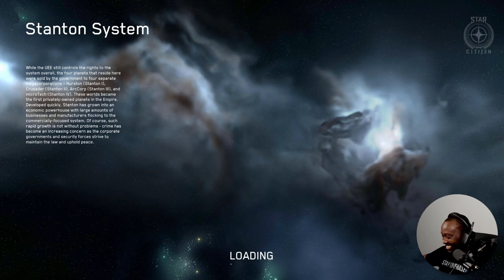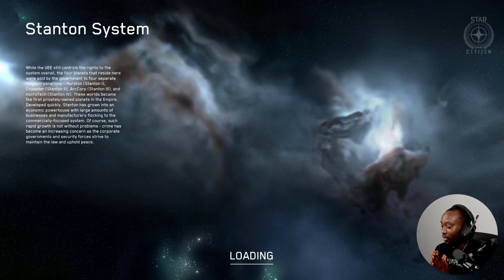Reacting To The 100 Player Test News In STAR CITIZEN.